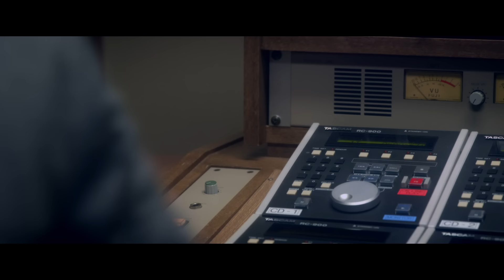tacica 『aranami』MUSIC VIDEO (先行配信中 TVアニメ『波よ聞いてくれ』OPテーマ)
tacica 12th Single「aranami」2020/06/03 on sale

2020年6月3日発売
初回仕様／通常盤　SECL-2566　1,000円（税込）
収録曲　1.aranami 2.象牙の塔

期間限定盤　SECL-2567～2568　1,500円（税込）
収録曲（CD）　1.aranami 2.象牙の塔
（DVD）1.『波よ聞いてくれ』ノンクレジットオープニングムービー

「aranami」リリース全国ツアー開催！
【tacica TOUR 2020 "aranami"】
6月19日(金) 柏PALOOZA
6月21日(日) F.A.D YOKOHAMA
6月25日(木) 京都 磔磔
6月26日(金) 岡山 IMAGE
6月28日(日) INSA FUKUOKA
7月4日(土) 仙台 LIVE HOUSE enn 2nd
7月5日(日) 新潟 CLUB RIVERST
7月10日(金) 名古屋 BOTTOM LINE
7月12日(日) 心斎橋 Music Club JANUS
7月19日(日) Shibuya WWW X
7月23日(木・祝) 札幌 cube garden

Cast：Rei Kadota / Riho Sugiyama

Director & Producer：Yosuke Yamaguchi (koe Inc.)
DOP：Ryo Ohkawara
1st Assistant Camera：Kentaro Suda
2nd Assistant Camera：Masashi Goto
Hair&MakeUp：Ritsuko Yahagi / Kiyoshi Sone
Production Designer：Akihito Konno（konno kousakusho）
Prodacution Manager：Kazuya Matsukura
Assistant Director：Hisato Michigami (utsuwanium)
Editor&Compositor：Hiroki Araki
Special Thanks：AIR-G' / murmur